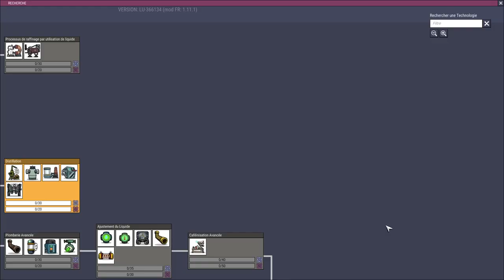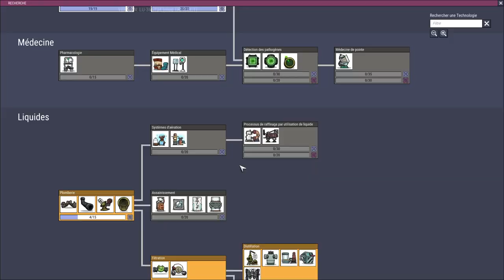Culture d'arbres à poux et de champignons - Oxygen Not Included Biologistes - ép 3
Bienvenue sur Oxygen Not Included. On démarre un let's play sur l'astéroïde "Verdante".
Nous allons tenter d'apprivoiser les Pips afin qu'il plantent pour nous des zones agricoles. C'est en tout cas un des avantage du gameplay de Verdante.

Pensez au petit like pour l'ép. 01! Pour le reste, questions, réactions, idées, etc, on se retrouve dans la zone de commentaire ;)

[Ma config] :

- Système d'exploitation

-Processeur

- Carte mère

- Chipset

- Mémoire

16 Go de mémoire totale de type DDR4 à 1.33 GHz

- Carte Graphique

Version DirectX installée: 11.0
Fréquence du GPU: 1.84 GHz
Fréquence mémoire du GPU: 4.00 GHz

- Disque dur

- Clavier

-Souris

- Ecran

- Périphérique USB